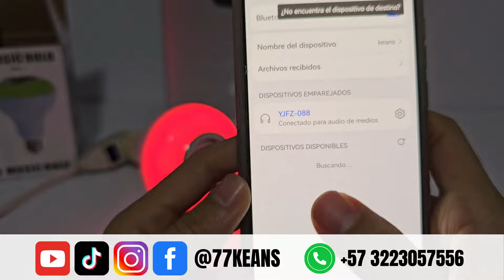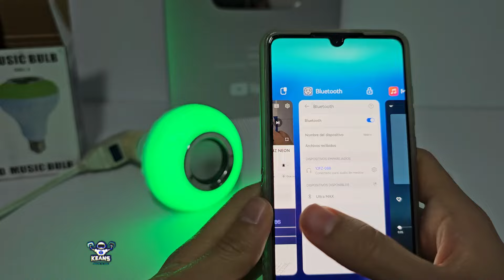COMO CONFIGURAR BOMBILLO LED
Aprende todo sobre el bombillo LED RGB con Parlante, te enseñaremos a como configurarlo rápidamente, te mostraremos todas las funciones como de colores alumbra, como se conecta por bluetooth para escuchar buena música desde cualquier dispositivo con la conexión inalámbrica

🤩 ATENCION 🤩
🔴 Nuevo canal de YouTube 🔴